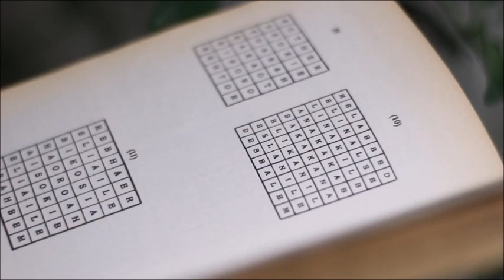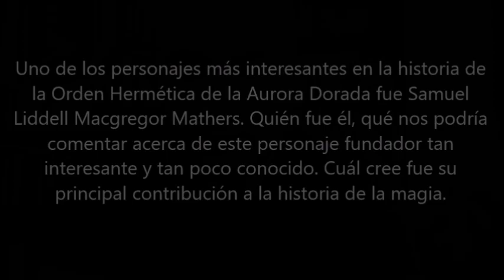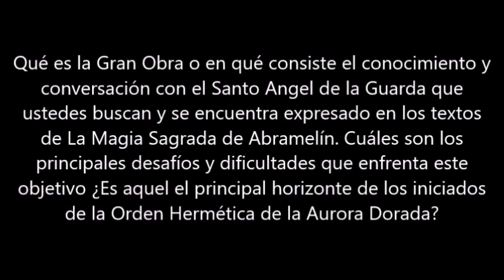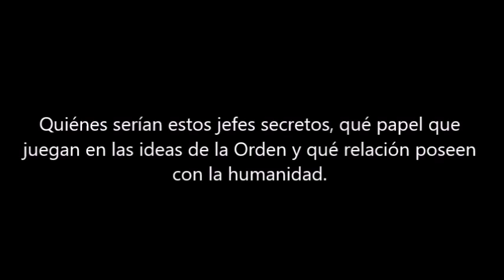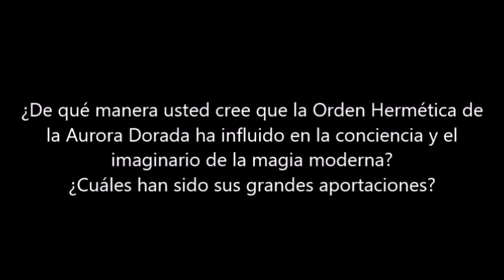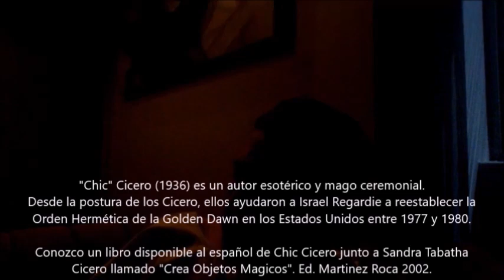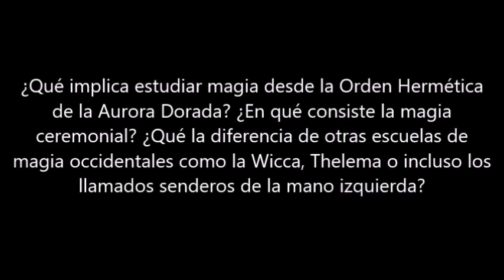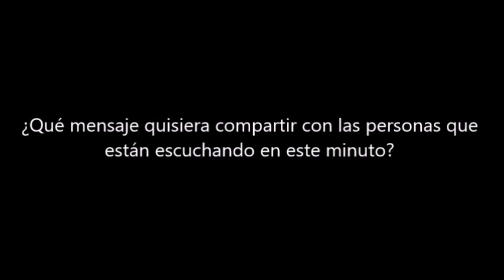"Caminos" La Orden Hermética de la Aurora Dorada. Conversación con Frater S.E.M.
Conversación con el Muy Honorable Frater S.E.M. Imperator de Iberoamérica para la Orden Hermética de la Aurora Dorada.

Facebook: Orden Hermética de la Aurora Dorada - Golden Dawn

00:44 Introducción

05:05 ¿Qué es la Orden Hermética de la Aurora Dorada? ¿Cuándo, en qué contexto y cuáles fueron las necesidades que promovieron su origen?

12:59 Uno de los personajes más interesantes en la historia de la Orden Hermética de la Aurora Dorada fue Samuel Liddell Macgregor Mathers. Quién fue él, qué nos podría comentar acerca de este personaje fundador tan interesante y tan poco conocido. Cuál cree fue su principal contribución a la historia de la magia.

24:21 Qué es la Gran Obra o en qué consiste el conocimiento y conversación con el Santo Ángel de la Guarda que ustedes buscan y se encuentra expresado en los textos de La Magia Sagrada de Abramelín. Cuáles son los principales desafíos y dificultades que enfrenta este objetivo ¿Es aquel el principal horizonte de los iniciados de la Orden Hermética de la Aurora Dorada?

51:59 Una de las ideas fundamentales que estructura el discurso esotérico moderno -desde el siglo XIX hasta hoy- es la afirmación de la existencia de los llamados "jefes secretos". Desde los "mahatmas", "La Gran Fraternidad Blanca" "Los Maestros Ascendidos" surge la idea con Madame Blavatsky, Aleister Crowley y también la Orden Hermética de la Aurora Dorada que estos seres guían los destinos de la humanidad. Quiénes serían estos jefes secretos y qué papel que juegan en las ideas de la Orden y qué relación poseen con la humanidad.

1:23:45 ¿De qué manera usted cree que la Orden Hermética de la Aurora Dorada ha influido en la conciencia y el imaginario de la magia moderna? ¿Cuáles han sido sus grandes aportaciones?

1:39:01 ¿Qué implica estudiar magia desde la Orden Hermética de la Aurora Dorada? ¿En qué consiste la magia ceremonial? ¿Qué la diferencia de otras escuelas de magia occidentales como la Wicca, Thelema o incluso los llamados senderos de la mano izquierda?

2:11:57 ¿Qué mensaje quisiera compartir con las personas que están escuchando en este minuto?

2:20:11 Agradecimientos y contactos

Nota: Toma con precaución, cautela y espíritu crítico las expresiones manifestadas en esta entrevista. Aunque puedas realizar el ejercicio de la empatía, esta no significa condescendencia. Más aún, implica un horizonte de descubrimiento del otro y de uno mismo, comprendiendo el marco de referencia que nos constituye. Aunque nuestro entrevistado posee muchos años de investigación, dedicación y profundización en su tema, algunas ideas expuestas aquí, siempre es un buen ejercicio reflexionarlas críticamente. Tú descubres finalmente, según tu propia honestidad, rigor, amor a la sabiduría y por ende, tu camino, búsqueda y alcance de la misma, lo que en fin, tiene sentido en esta expresión humana de encuentro con lo que llamamos, "la verdad".